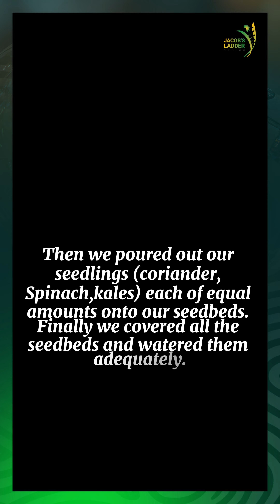Andreen Muchiri: A Day In The Life Of A Green Innovator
Step into the world of Andreen Muchiri, a 2023 greenlabs alumna, as she takes us behind the scenes of her field day! As the Co-Founder and CEO of Methagen Organics, Andreen is on a mission to empower small holder farmers with organic fertilizer solutions, paving the way for a sustainable and secure food future.

Do you have a groundbreaking idea for a sustainable business that could reshape Africa's food systems? The 2025 Powering Food Systems Innovation Challenge is here to help you make it a reality! Use renewable energy to transform food value chains across Africa. What’s in it for you? Win pre-seed funding, mentorship, and essential resources to bring your idea to life.

Event Dates: 📅 January 6th - 24th, 2025